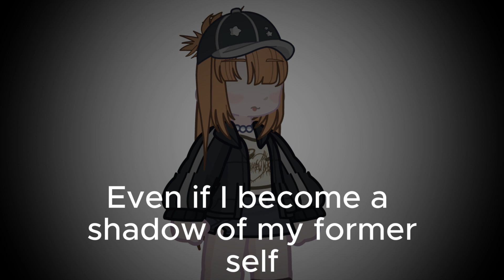Fanganronpa: Twisted Tales | Intro # 2 | Annie Lee Ultimate Tutor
Protagonist: ???
Support: ???
Antagonist: ???
Traitor: ???
Mastermind: ???

Benoit Thayer | Ultimate Entertainer (He/Him)
Annie Lee | Ultimate Tutor (She/Her)
Marvin Clinton | Ultimate Marathon Runner (He/him) (He/they)
Rin Hashimoto | Ultimate ??? (She/Her)
Felix Cortenda | Ultimate Child Therapist (He/They)
Levi Anderson | Ultimate Influencer (He/Him)
Nathaniel Mercury | Ultimate Urban Explorer (He/Him) (She/Her)
Mierda Ferno Ultimate | Arsonist (She/Her)
Hana Azami Ultimate | Floral Artist (She/Her)
Endika Windyville | Ultimate Bookworm (He/Him)
Charlie Love | Ultimate Jester (She/Her)
Sorin Skye | Ultimate Zookeeper (He/Him)
Dominic Blaze | Ultimate Vlogger (He/Him)
Yin | Lil Ultimate J-Pop Idol (?) (She/Her)
Yan | Lil Ultimate K-Pop Idol (?) (She/Her)
Jo Hi-Ah | Ultimate Idol (She/Her)
Li Hua | Lil Ultimate Traditional Chinese Dancer (She/her)
Max Couter | Ultimate Performer (He/They)